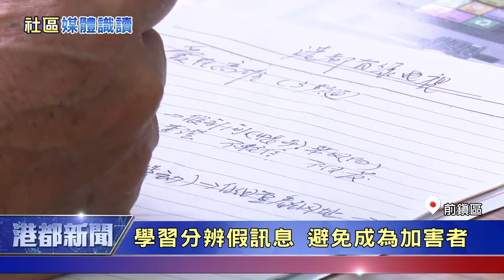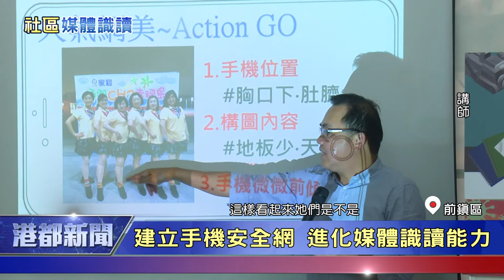真假 消息|建立手機安全網進化媒體識讀力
中嘉集團深入高雄前鎮區教長輩辨識手機訊息不要被騙

(記者張世明 潘怡心/高雄報導)手機裡傳來的訊息到底是真是假，民眾常霧裡看花，中嘉集團秉持媒體專業，深入地方區里，與民眾交流分享，參與學員上了一堂寶貴的課程，收穫豐富。